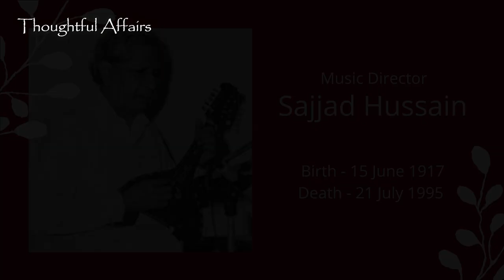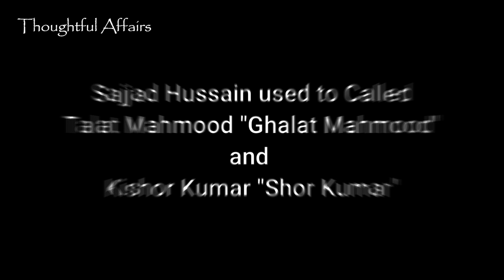Sajjad Hussain - वो प्रतिभाशाली संगीतकार जिन्हें अपनी प्रतिभा दिखाने का मौक़ा ही नहीं मिला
Sajjad Hussain - Genius Music Maestro Who Often Landed in Controversies | वो प्रतिभाशाली संगीतकार जिन्हें अपनी प्रतिभा दिखाने का मौक़ा ही नहीं मिला।

सज्जाद हुसैन अपने विवादास्पद व्यक्तित्व के लिए जाने जाते थे। वह अक्सर अपने ग़ुस्से, स्पष्टवादिता और मूडी व्यवहार के कारण विवादों में घिरे रहते थे। लोग उन्हें घमंडी भी कहते थे मगर वो बेहद प्रतिभाशाली संगीतकार थे जिन्हें अपनी प्रतिभा दर्शाने का मौक़ा ही नहीं मिला।